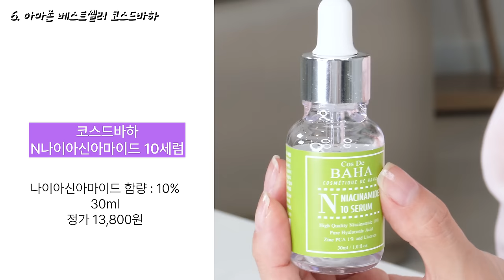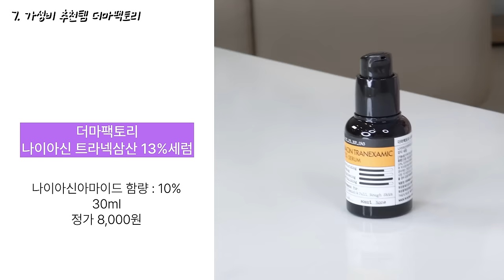여드름,모공,기미,색소침착 ❗나이아신아마이드 농도별 피부타입별 효과별 총정리🥇아무거나 쓰지말고 비교하고 사세요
[모든 콘텐츠의 초상, 성명,
영상, 캡쳐사진을 무단으로 도용, 배포, 협의안된 상업적 목적사용을 금지합니다]

📍타임라인
0:18 나이아신아마이드 기능
1:08 농도는 몇퍼센트가 좋을까?
1:52 폴라초이스
3:30 코스알엑스
4:53 디오디너리
6:44 피지오겔
8:08 라로슈포제
9:19 코스드바하
10:36 더마팩토리
11:44 제형비교
12:16 최강자는?